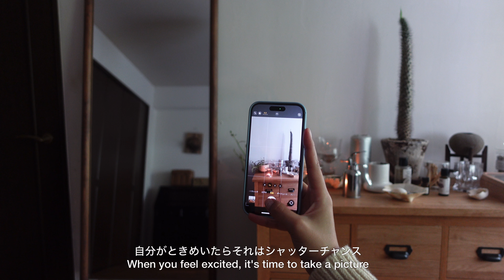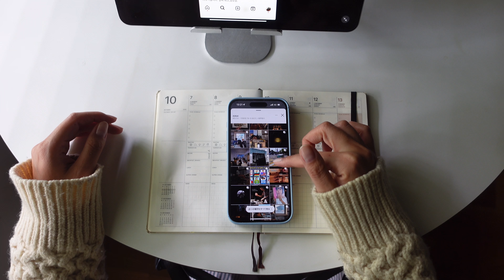Relaxing in my room vlog 🏠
Music♪
Free Music for Videos Music by dorise - i got u babe

Filmed:SONY ZV-1
Edited: VLLO
By IRO